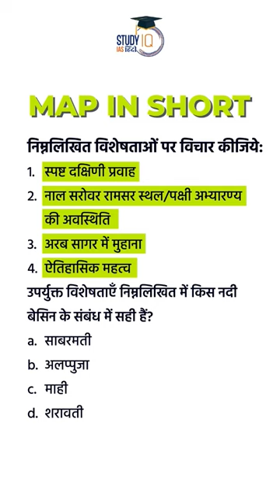Sabarmati River । UPSC PYQ | Map In Shorts | StudyIQ IAS Hindi। Amrit Upadhyay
Sabarmati river originates from Aravalli Hills,Rajasthan and meets in Bay of Khambhat in Arabian sea. Its length is 371 km. & total catchment area is 21,674 sq. km. Sei, Siri and Dhamni are the right bank’s tributaries and Wakal, Harnav, Hathmati, Khari, Watrak are left bank’s tributaries.